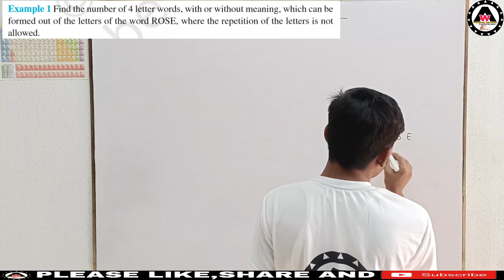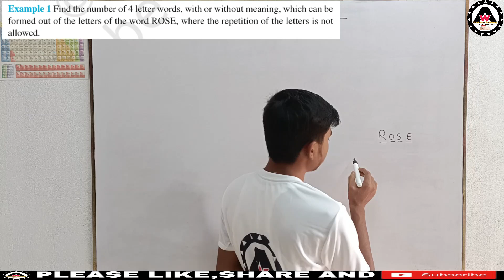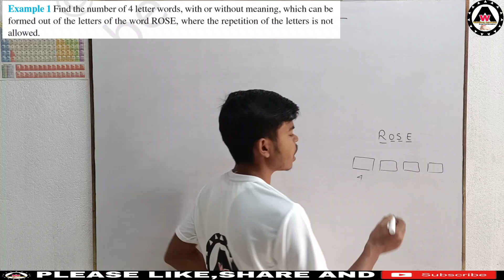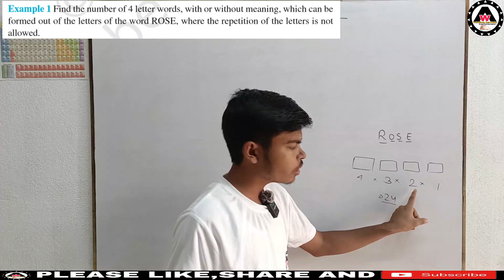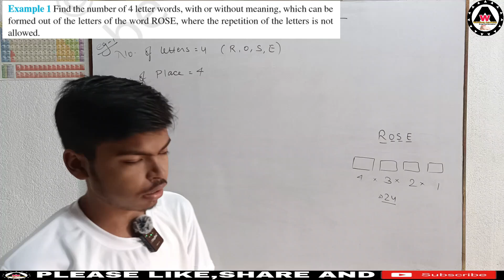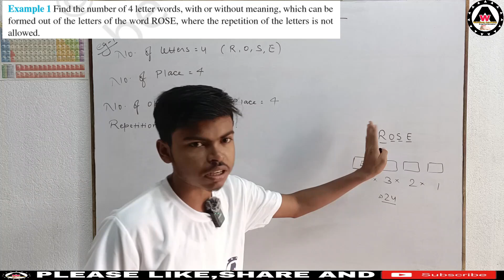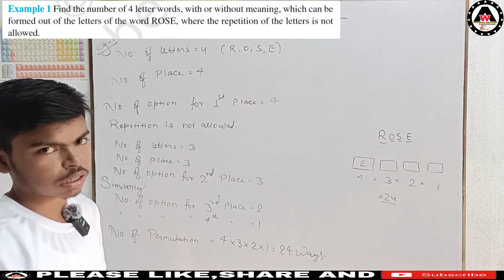Find the number of 4 letter words, with or without meaning, which can be formed o|| Worldeez Academy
worldeezacademy Find the number of 4 letter words, with or without meaning, which can be formed out of the letters of the word ROSE, where the repetition of the letters is not allowed.

1.Simplest education
2.Full concept
3.Detail theory with explanation
4.Easily understandable
5.Feel like live class.